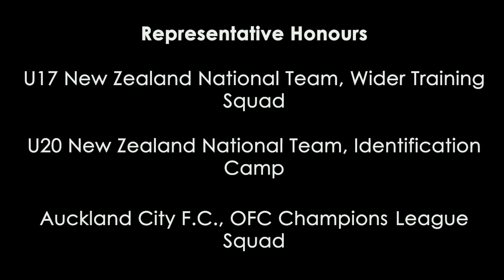Thomas Drillien (Striker) | US Recruitment Video | New Zealand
Thomas Drillien | SAT: 1440

Position: Striker
Foot: Right
DOB: 17 April 2001
Height: 6'2"
Weight: 185lbs

Music in this video
Song: Hot
Artist: Young Thug ft. Gunna (Instrumental)